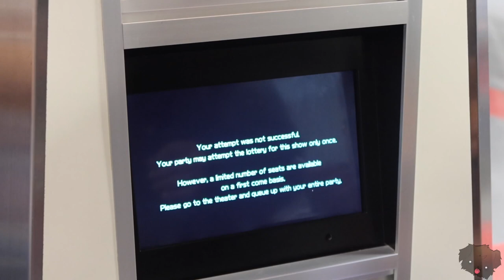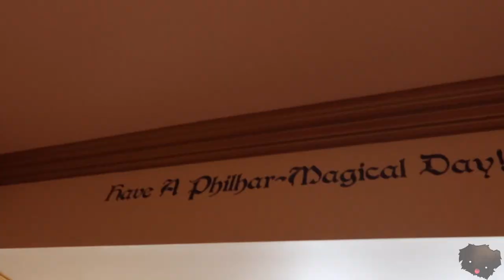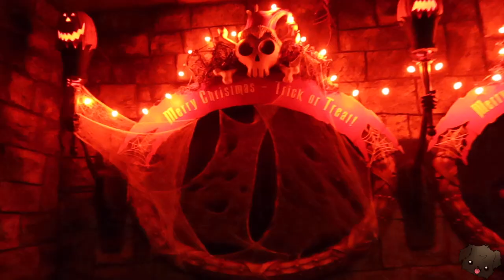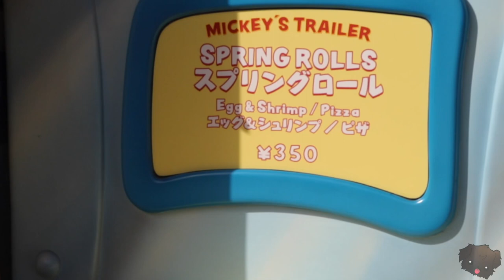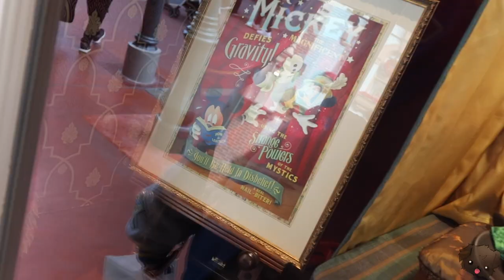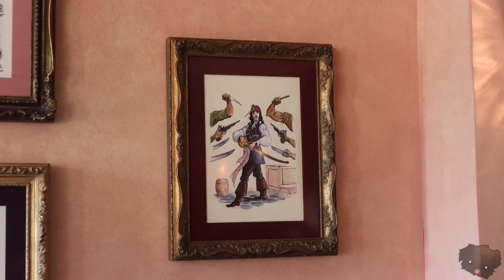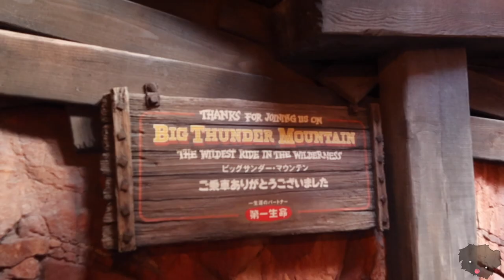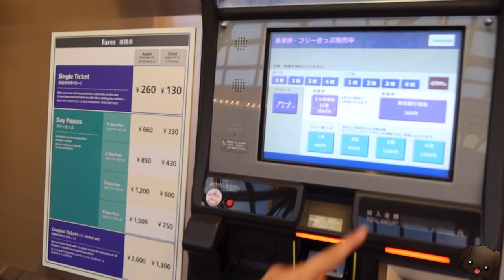UNIQUE TOKYO DISNEYLAND RIDES!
Haunted Mansion Holiday Nightmare is SUCH AN AMAZING RIDE! It's so different from Haunted Mansion Holiday in Disneyland CA. And let's not even get started on how incredible It's a Small World was!!!

We had an amazing time hanging out with our new friends, AJ and VJ from Escote Adventures, formerly known as Disney For Two! Come join us as we experience the AMAZING WORLD of Tokyo Disneyland!

We're so excited for our upcoming move and have so many video ideas we'd love to do and any support is so appreciated! ❤

Seriously! Go check out their channel! they are amazing and if you love Disney and traveling you will LOVE Escote Adventures:

A special thanks to Nathalie who was so sweet and amazing and introduced us to Tokyo Disney culture! Check out her Instagram @TokyoDisneyStyle

Check us out on Instagram for behind the scenes, extras, and for updates!

                   ⭑☾༓・✼*:・ﾟ✧~✧・ﾟ:*  ‧͙⁺˚✼*・༓☾ ⭑ ​

741741 (text HOME) - Crisis Text Line |